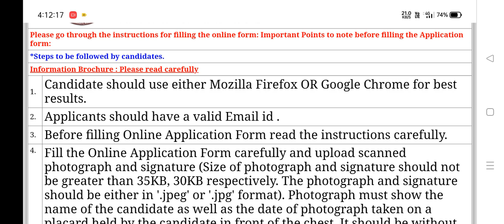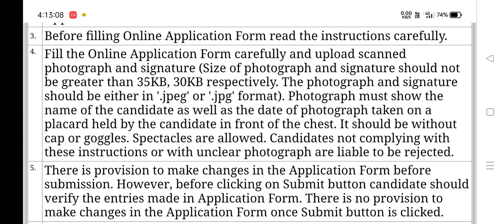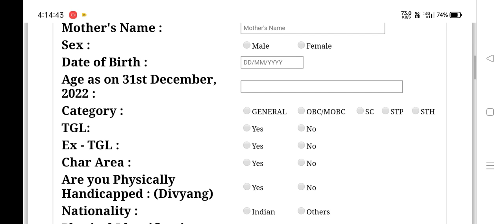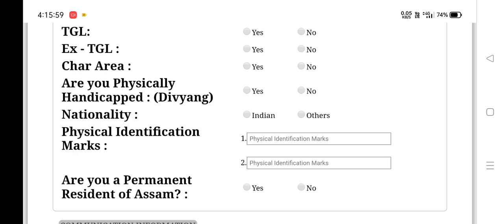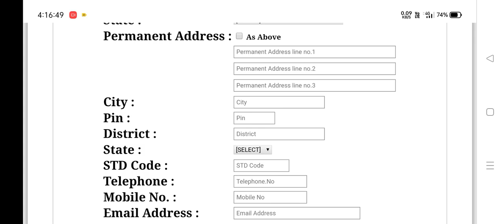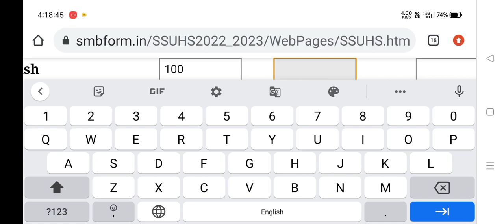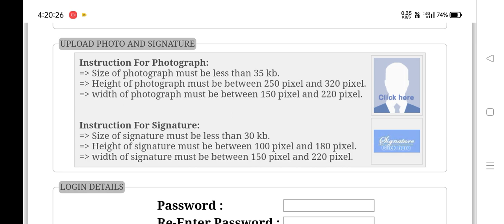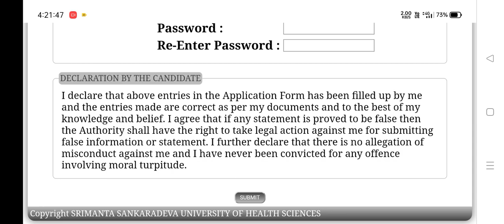SSUHS CEE 2022 online application fill up process || Step by step process in details